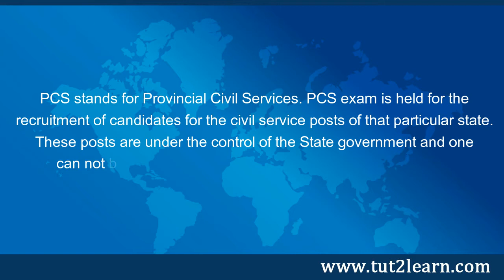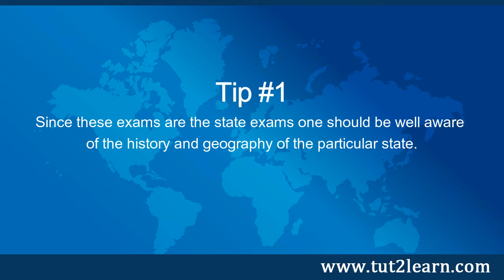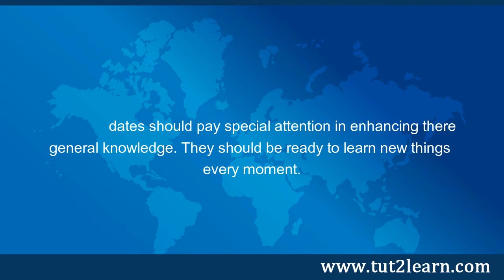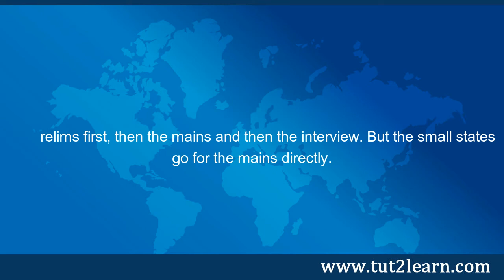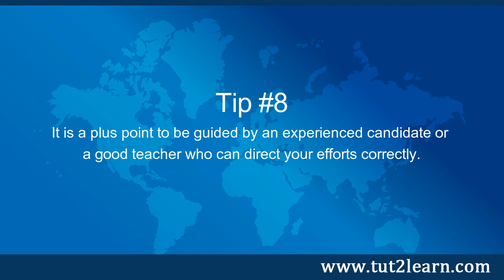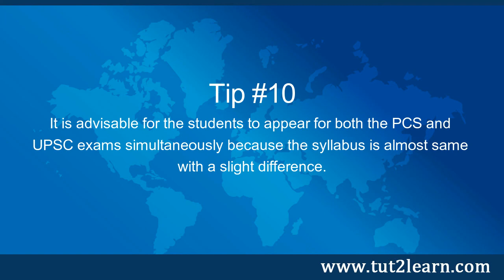Top 10 PCS Exam Preparation Tips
PCS stands for Provincial Civil Services. PCS exam is held for the recruitment of candidates for the civil service posts of that particular state. These posts are under the control of the State government and one can not be transferred to another state once recruited in PCS.